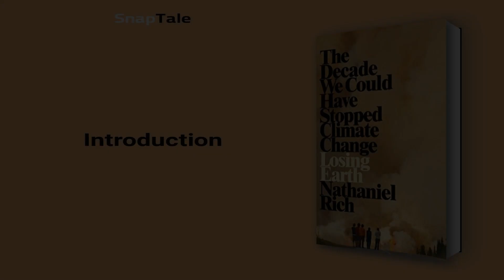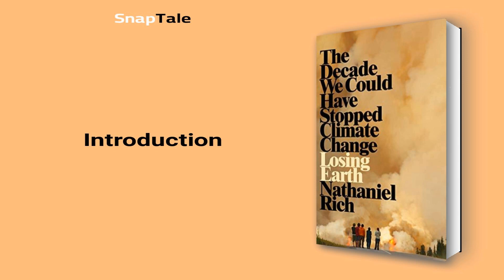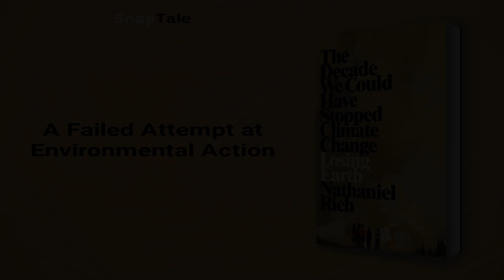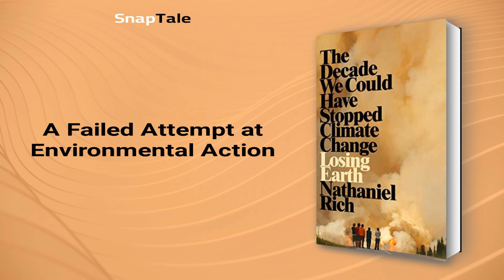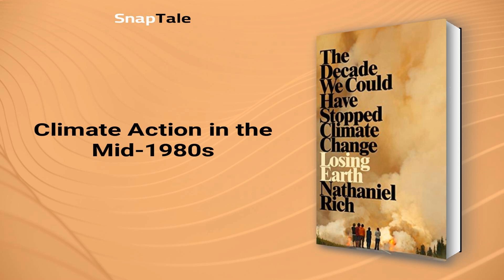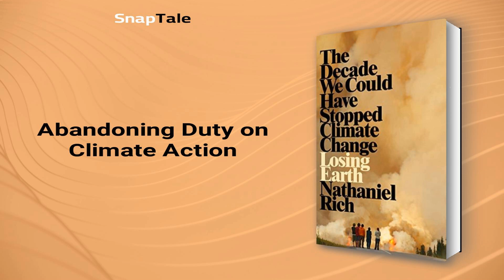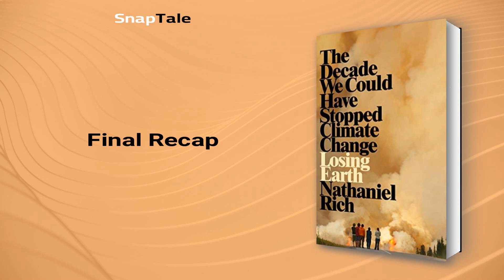Losing Earth by Nathaniel Rich: 8 Minute Summary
*BOOK SUMMARY*

TITLE - Losing Earth: The Decade We Could Have Stopped Climate Change

AUTHOR - Nathaniel Rich

DESCRIPTION:
📖 Losing Earth by Nathaniel Rich is a journalistic tour-de-force revealing how we failed to stop climate change in the 1980s when we had the chance, due to the fossil fuel industry and anti-scientific politics. Rich's expertly delivered account is historical yet relevant, and essential reading for anyone concerned about the future.

TIMESTAMPS:
⌚ 00:00 Introduction
⌚ 01:10 The Frightening Report that Warned us About Climate Change
⌚ 02:23 A Failed Attempt at Environmental Action
⌚ 03:16 Making Climate Change a Political Issue
⌚ 04:04 Ozone Crisis and Climate Change Movement
⌚ 04:41 Climate Action in the Mid-1980s
⌚ 06:11 The Fossil Fuel Industry's Plan
⌚ 06:53 Abandoning Duty on Climate Action
⌚ 07:33 Final Recap